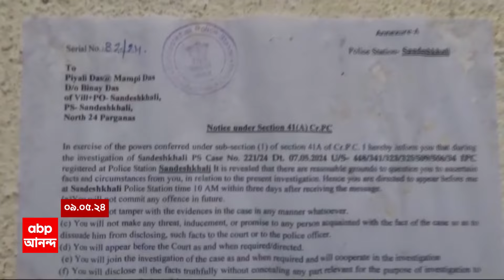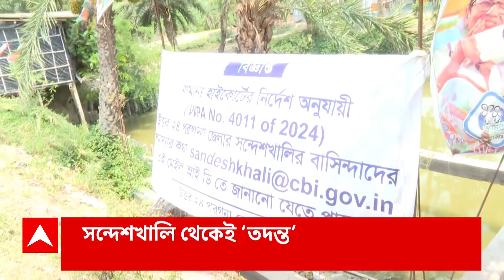Sandeshkhali: হাইকোর্টের নির্দেশের পর আজ জেল থেকে ছাড়া পাচ্ছেন সন্দেশখালির বিজেপি নেত্রী মাম্পি দাস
ABP Ananda LIVE: হাইকোর্টের নির্দেশের পর আজ জেল থেকে ছাড়া পাচ্ছেন সন্দেশখালির বিজেপি নেত্রী মাম্পি দাস। দলের তরফে জানানো হয়েছে, জামিন সংক্রান্ত নথি দমদম কেন্দ্রীয় সংশোধনাগার থেকে বসিরহাট মহকুমা আদালতে যাবে। আদালত থেকে সেই নথি ফের দমদম জেলে ফেরত এলে মাম্পিকে ছাড়ার প্রক্রিয়া শুরু হবে। ভাইরাল ভিডিও-য় সন্দেশখালির এক মহিলা দাবি করেন, জাতীয় মহিলা কমিশনের চেয়ারপার্সনের সামনে তাঁর শাশুড়িকে দিয়ে সাদা কাগজে সই করিয়ে নেওয়া হয়েছিল। পরে, সেই সাদা কাগজে ধর্ষণ, গালিগালাজ করা এবং পার্টি অফিসে তুলে নিয়ে যাওয়ার মতো মিথ্যা অভিযোগ করা হয়। মহিলা দাবি করেন, এই ঘটনার পিছনে হাত রয়েছে সন্দেশখালির আন্দোলনকারী মাম্পি দাস। তার প্রেক্ষিতেই গ্রেফতার হন বিজেপি নেত্রী। গতকাল তাঁর জেল-মুক্তির নির্দেশ হাইকোর্ট।